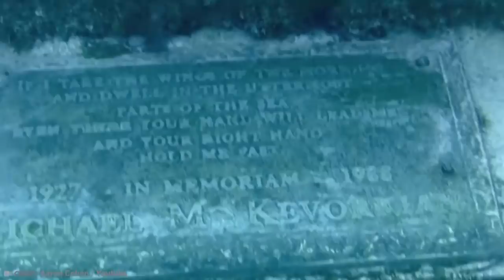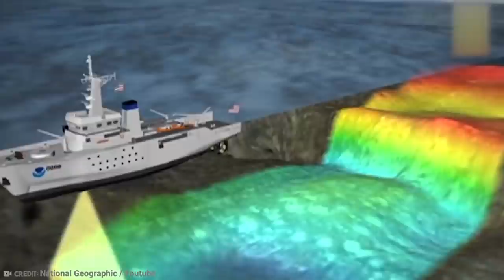The Ocean is Way Deeper Thank You Think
The ocean is way deeper than you think. As a result, all manner of things has been found down there. Those watery depths hold all manner of secrets, and nowhere near all of them have been found. But we have a few for you! These are the 20 strangest things found by deep sea divers!